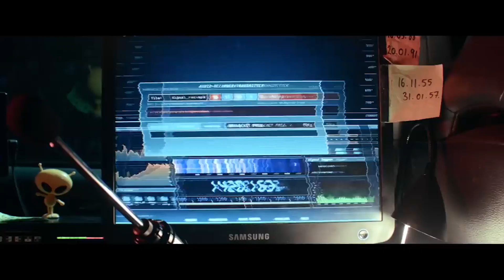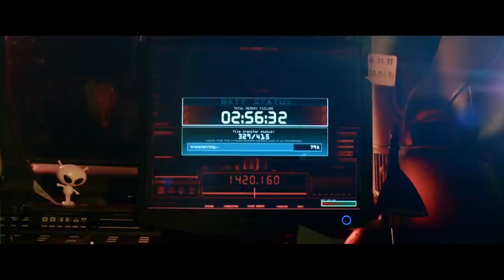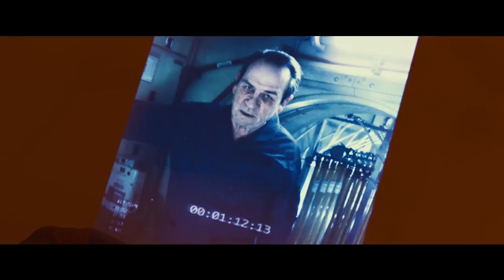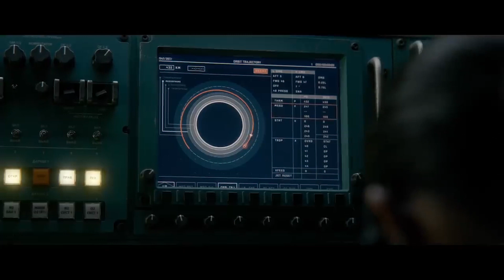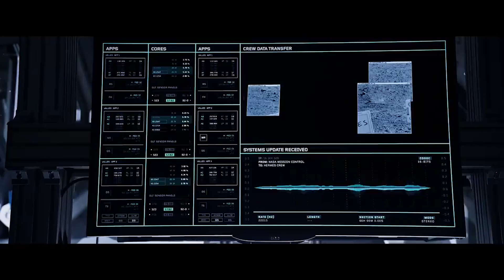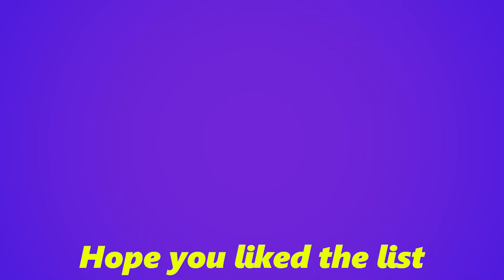Top 10 Best Outer Space Movies you should watch | 2021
Here's the list of Top 10 Best Outer space movies you can watch on Netflix, Amazon Prime Video, HBO, Disney+ in 2021.

Welcome to the CULT.

Other Videos of the Cult you can watch.